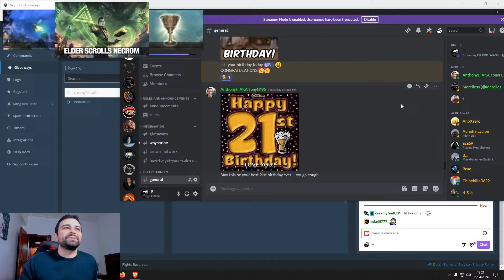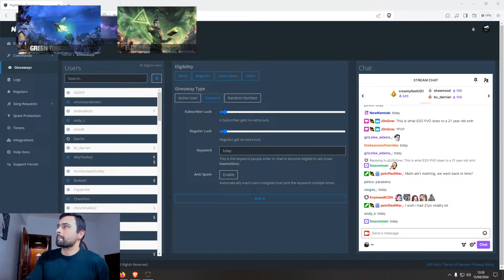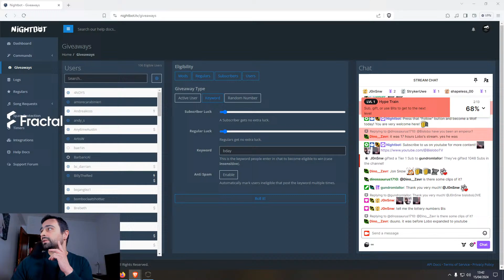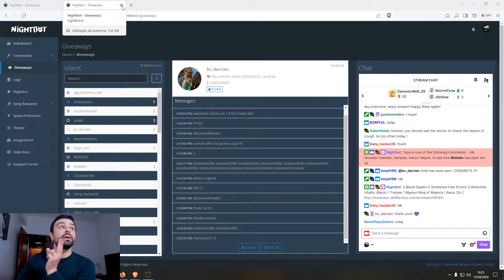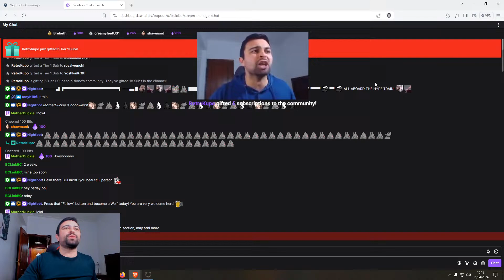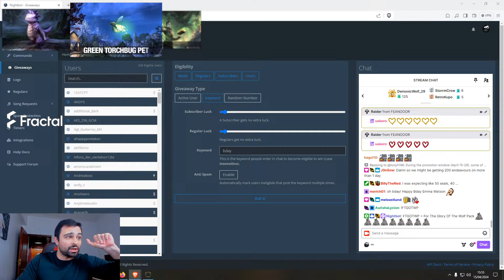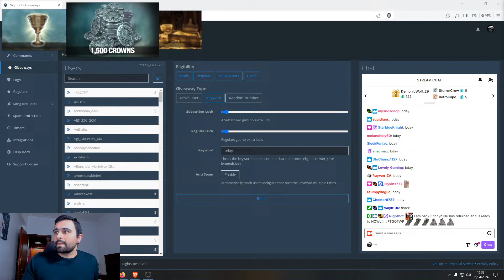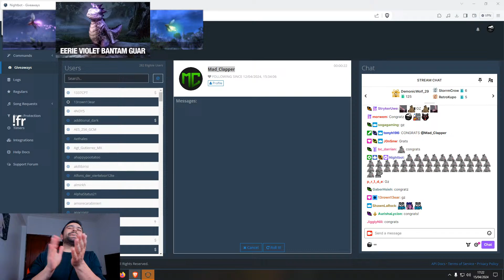ESO PvP - DK OP Build Live